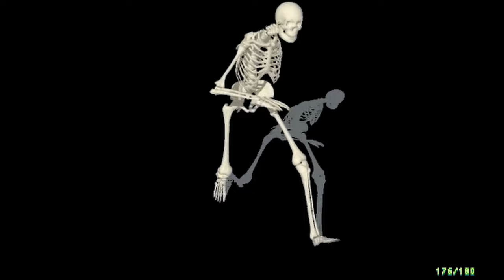A sabotagem de Jack Frost! Emerald Cup e Extra Cup! | Dr. Robotnik's Ring Racers (6)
Na verdade acho que a culpada caiu na lava e se chama Carol Tea :v